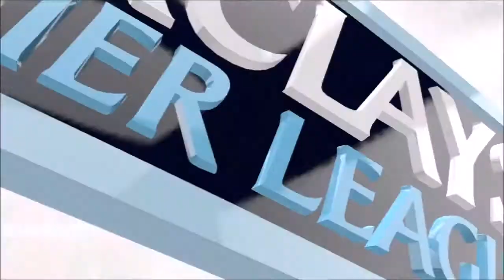FIFA 14 LIVERPOOL Career Mode #2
Lets get a good start to the series